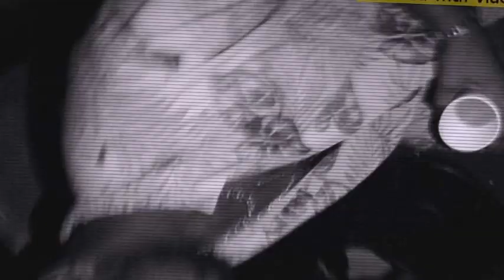Franky Lupo ft $ul-Put a nigga in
LISTEN TO THE MOTIVATION

Franky Lupo is a game changer Free money is the set : Lets change the world. R.I.P.Gunna Don Dada